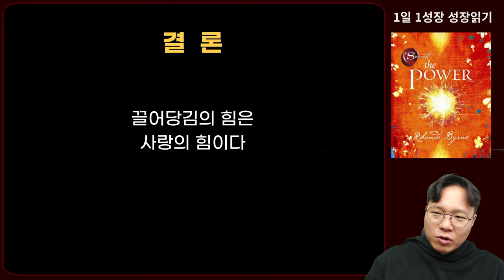더 시크릿 론다번이 말하는 끌어당김의 힘의 진짜 의미 I 더 파워 I 론다번 I 더시크릿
📚 론다 번, The Power 파워